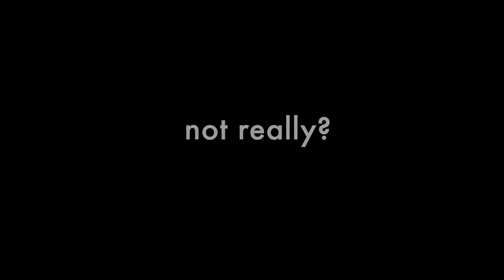FURminator Long Hair Toy Dog hosszú szőrű egészen kistestű kutyáknak